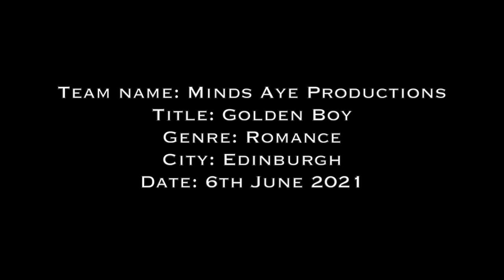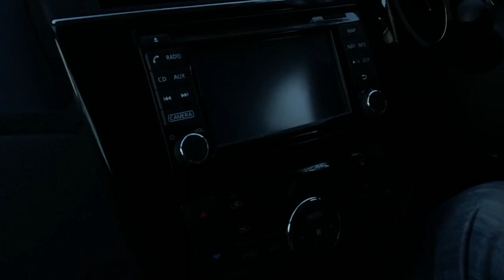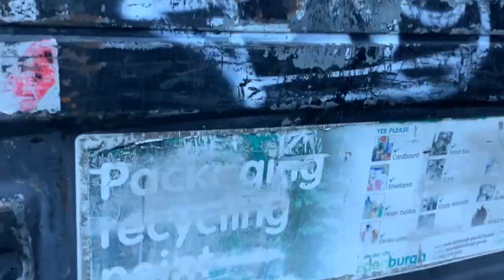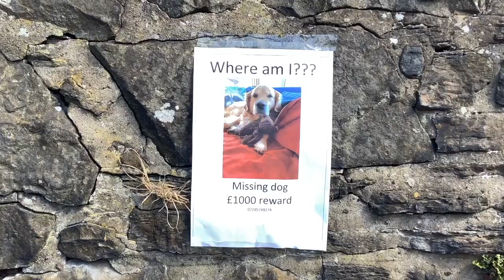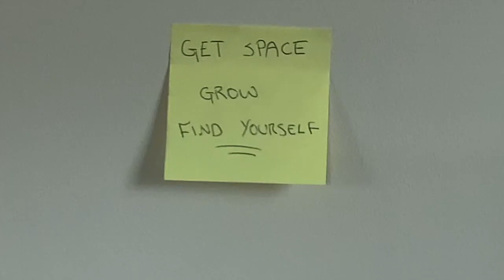Golden Boy - Edinburgh 48 Hour Film Project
After being unceremoniously dumped by his pilot girlfriend, man-child Billy finds himself in the company of a wayward golden retriever.  Can this furry excess baggage help Billy to find his place in the world again?

A short film by Minds Aye Productions
Submitted to the Edinburgh 48 Hour Film Project 2021

Starring Fraser Sivewright and Sam the dog
Music composed by Ewan Watson
Written & directed by Izzy Gray